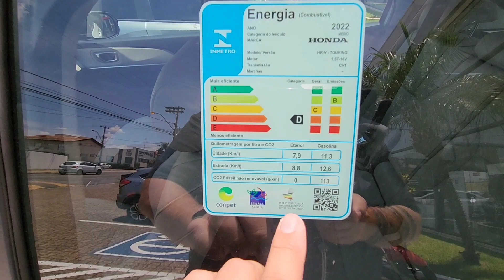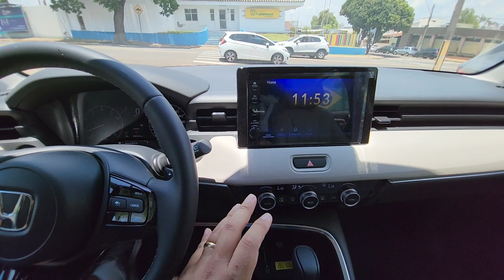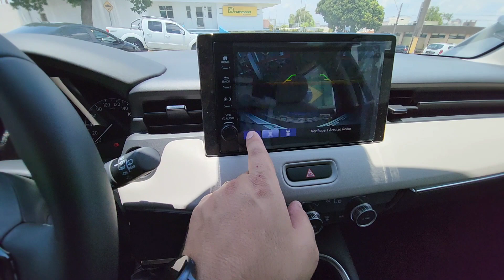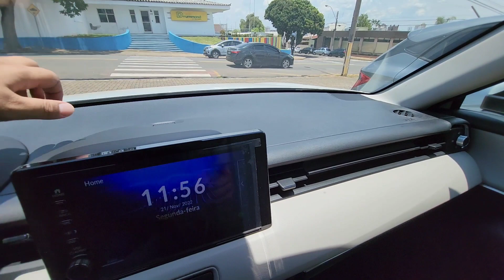HR-V 1.5 TURBO TOURING PCD! CONHEÇA COMIGO...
A Honda inicia a venda do HR-V de nova geração para o público PcD com motorização 1.5 turbo, modelo que tem chegado gradativamente às lojas de todo o país. As versões Advance e Touring dispõem de isenção de IPI apenas, não tendo bônus concedido pela marca japonesa. O motor é o 1.5 16V DI VTEC Turbo Flex, dispondo injeção direta de combustível. Aqui a potência máxima é de 177 cavalos a 6.000 rpm e torque de 24,5 kgfm a 1.700 rpm, ambos os números tanto com etanol quanto com gasolina. Já o câmbio é automático CVT com sete marchas simuladas.
Advance 1.5T CVT R$ 176.800 R$ 165.421,89
Touring 1.5T CVT   R$ 184.500      R$ 172.626,35

INOVA ISENÇÕES
ADVOCACIA PCD
Segeral Seguros
CONTATO

Política de Comentários do Canal:

1. Ao comentar você concorda e permite que o texto, nome de perfil e imagem de perfil, possam ser usados para ilustrar e compor conteúdo em vídeo e postagem aqui deste canal, sem custo ou ônus para o criador;
2. Comentários estão sujeitos à moderação do criador do canal e ao sistema automático desta Plataforma Social. Os comentários devem ser adequados ao assunto/tema do vídeos/ canal. Comentários fora de contexto podem ser excluídos; 3. Estas regras são retroativas e se aplicam a todo o canal, em qualquer vídeo que tenha comentários públicos;
4. Se o comentário for excluído (pelo perfil que comentou ou pelo administrador do canal), mas já tiver sido usado e exibido em algum vídeo do canal, o conteúdo em vídeo NÃO será excluído.